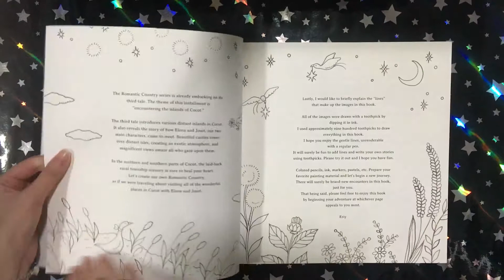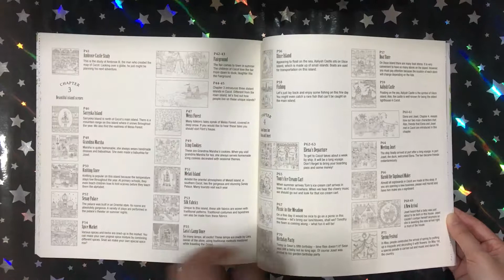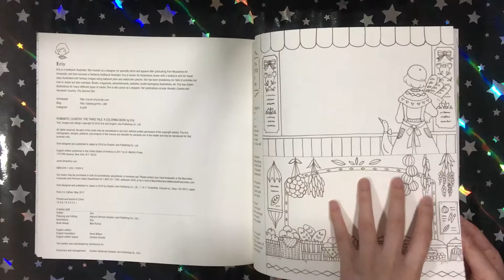Romantic Country: The Third Tale - Eriy || Coloring Book Flip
This is a flip through of the coloring book Romantic Country: The Third Tale by Eriy.